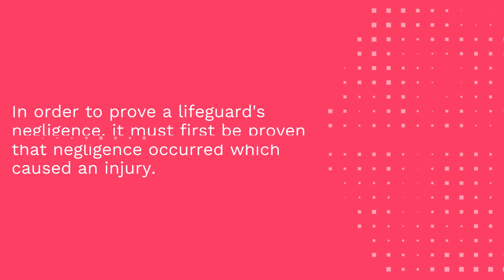Lifeguard Negligence Lawsuits in California